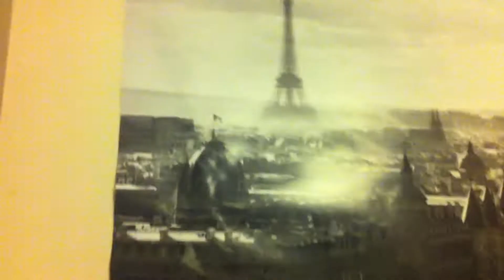My University Years | Super Bowl Sunday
It's Super Bowl Sunday! To celebrate our friends across the ponds biggest sporting event of the year, I held a little gathering which involved drink, food and games. This is what happened.